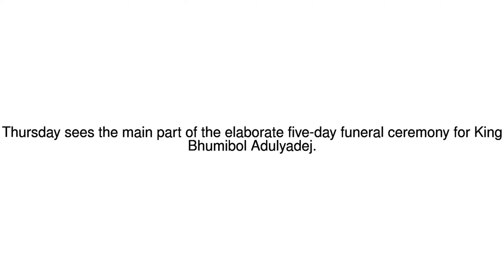News Update Thailand begins royal cremation for late King Bhumibol Adulyadej 26/10/17